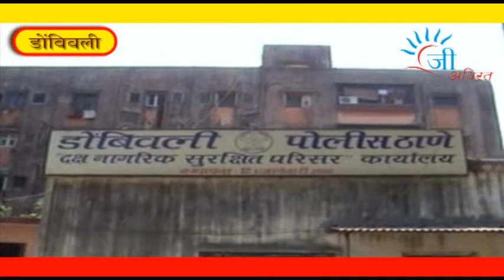Geeavirat News 25 March 2014